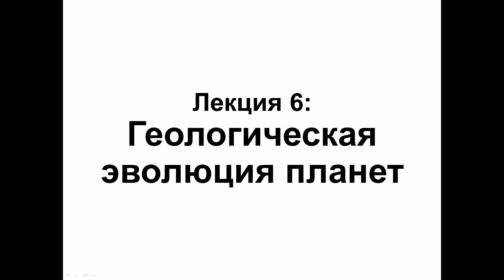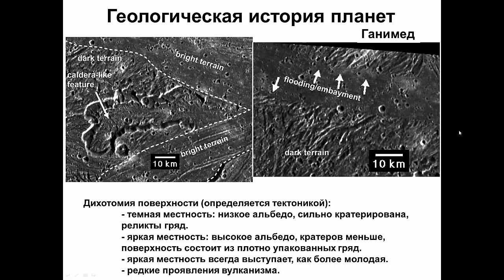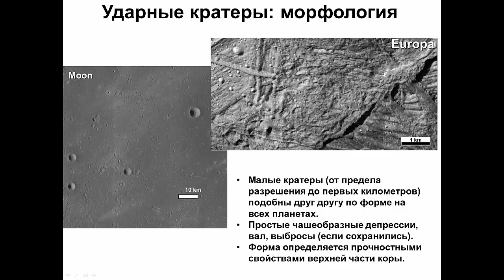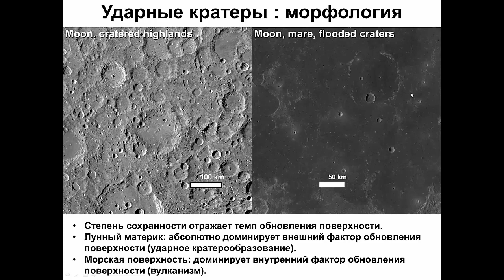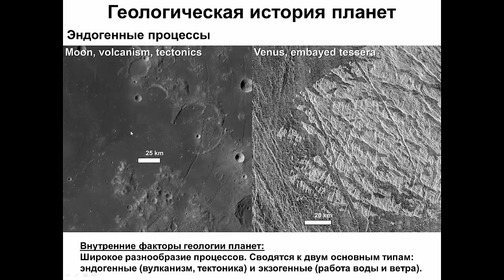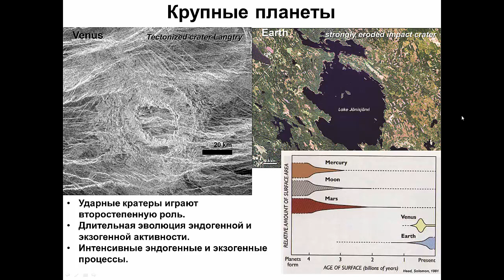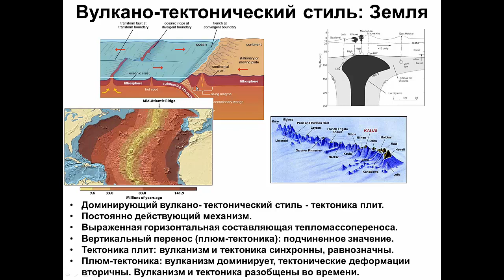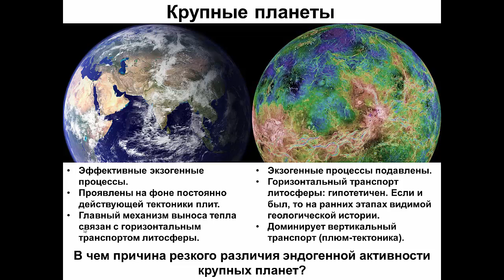Геология и геохимия планет. 11. Иванов М.А. Геологические процессы.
Геологические процессы в Солнечной системе (подведение итогов) Ударное кратерообразование. Земные кратеры. Кратеры Луны, Меркурия, Венеры, Марса, спутников больших планет. Магматизм и тектоника. Тектоника плит. Вулканы разных типов и тектонические структуры. Вулканизм Луны, Меркурия, Венеры, Марса. Приливный разогрев и вулканизм Ио. Криовулканизм Европы, Энцелада, Тритона, Плутона. Тектоника Земли, Луны, Меркурия, Венеры, Марса, спутников больших планет.
Лектор: д.г.-м.н. Иванов М.А.
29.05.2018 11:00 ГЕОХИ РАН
Курс лекций по геологии и геохимии планет